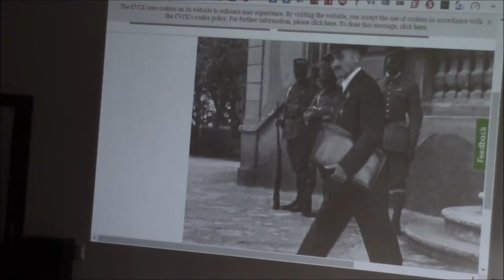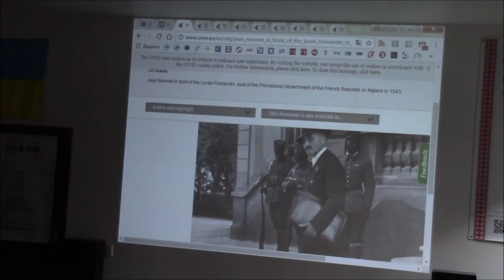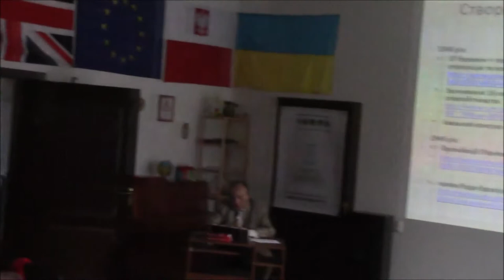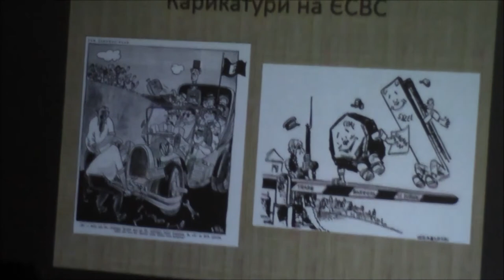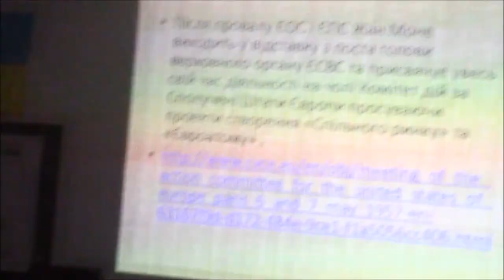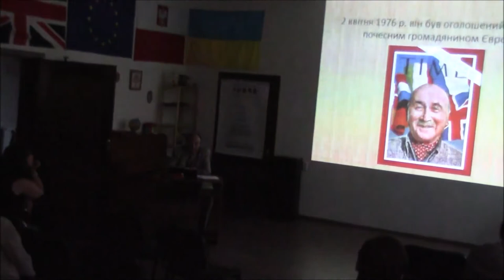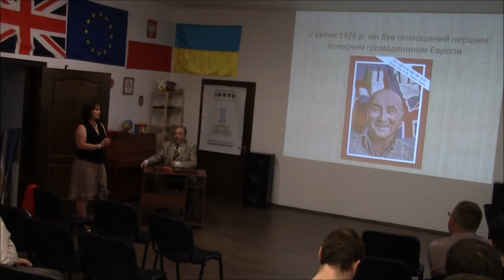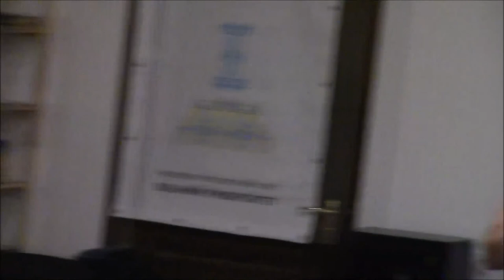Жан Моне: сірий кардинал чи батько об’єднаної Європи? ВуММ 08 06 2017 р.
Наша зустріч була присвячена діяльності французького політичного діяча, який відіграв одну з ключових ролей на початковому етапі інтеграційних процесів у Європі після закінчення Другої світової війни. Якою була його кар’єра, які ідеї він сповідував, чого він прагнув та як йому вдалося добитися втілення своїх планів – саме на ці питання спробують відповісти лектори історичного факультету Харківського національного університету імені В. Н. Каразіна.
Головний лектор: доцент кафедри нової та новітньої історії Сергій Юрійович Страшнюк
асистент лектора: ст. викладач – Ченчик Дмитро Володимирович
Координатор модуля Моне на історичному факультеті: проф. Станчев Михайло Георгійович.